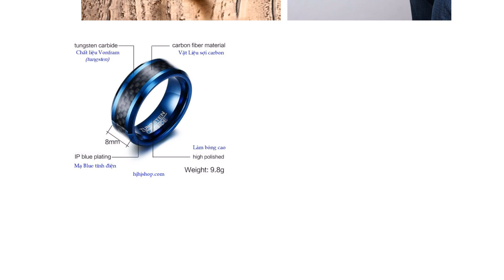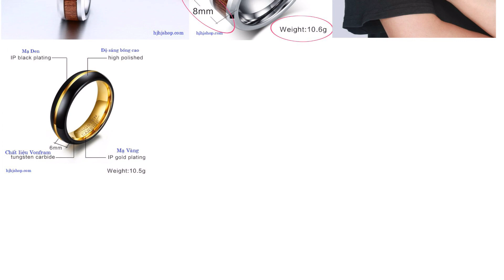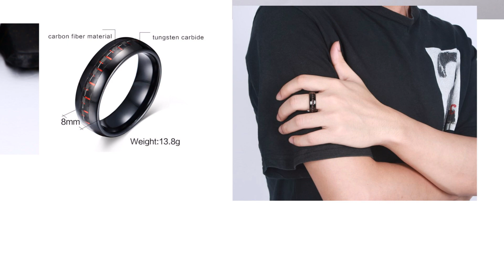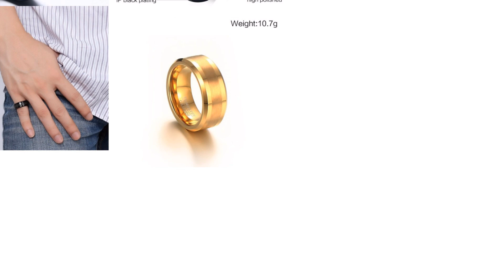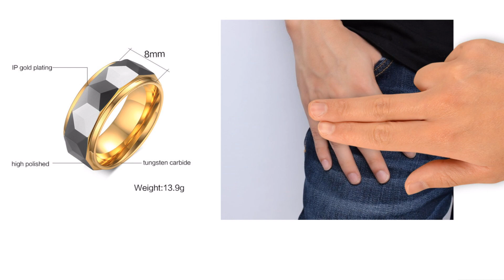Nhẫn wonfram, nhẫn nam tungsten carbide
Chất liệu chính Vonfram còn gọi là (Tungsten), kết hợp với sợi các bon, và được mạ vàng, mạ đen tạo điểm nhấn đặt biệt với độ bóng cao

Kích thước: bề mặt nhẫn rộng 0.6 cm (xem chi tiết hơn tại hình mô tả sản phẩm)

Kiểu dáng: như hình 100%

Màu sắc: đen vàng

Đối với các đơn hàng tại TP.HCM thì có thể không cần đo size, bên shop khi giao hàng sẽ mang theo các size lớn bé để thử trực tiếp